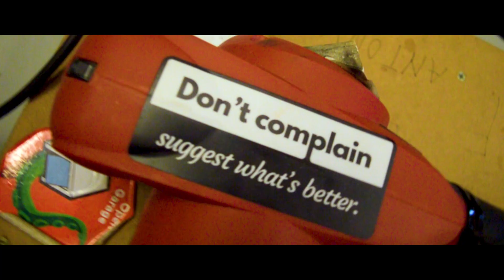BK powertool racing 2018